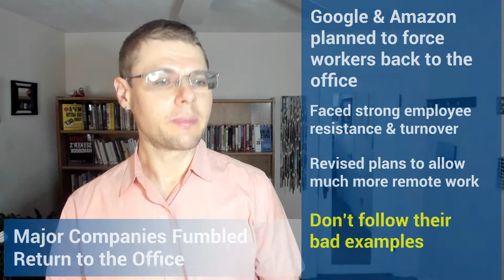#48: Why Do So Many Leaders Screw Up the Return to the Office?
Leaders can fall prey to dangerous judgment errors which can cause them to wrongly assess their employees’ needs. That's the key take-away message of this episode of the Wise Decision Maker Show, which describes why so many leaders screw up the return to the office.

"Returning to the Office and Leading Hybrid and Remote Teams: A Manual on Benchmarking to Best Practices for Competitive Advantage" is available

"Resilience: Adapt and Plan for the New Abnormal of the COVID-19 Coronavirus Pandemic" is available